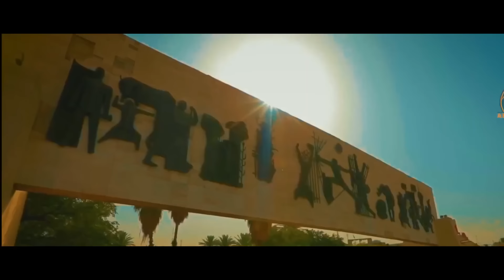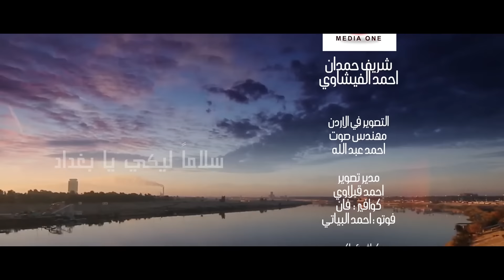طه سليمان و مجموعة من الفنانين العرب - اوبريت سلاًما ليكي يا بغداد - 2020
اوبريت سلاماً ليكي يا بغداد
" اهداء من فنانين الوطن العربي للعراق الحبيبة "
الفيديو كليب الرسمي Official Video Clip

غناء
احمد سعد - مصر
محمود الشاعري - العراق
حسين السلمان - الاردن
مجد القاسم - سوريا
طه سليمان - السودان
حنان شوقي - مصر

كلمات/عبدالله حسن
كلمات المقطع العراقي/ حيدر الاسير
الحان/ شريف حمدان
توزيع/ احمد عادل
هندسه صوتيه/ محمد جوده
تنفيذ أوديو/ شريف محمد

التصويرفي الاردن
مهندس صوت/ احمد عبدالله
مدير تصوير/ احمد قبلاوي
كوافير/ فان
فوتو/ احمد البياتي
كوافير و ماكي/ اسامه عبده

كاستنج الإخراج
محمد حسام
وليد مخلص
إسلام هيكل

مدير تصوير/ عباس الفاتح
مدير إنتاج/ احمد امين
اضاءه/ حماده كئه
Edit / محمد عصام

إنتاج شركة تكوين
القناة الرسمية للفنان السوداني طه سليمان
أغاني و كليبات الفنان طه سليمان جديدة 2018 اشترك في القناة ليصلك كل ما هو جديد و أحدث الكليبات و الحفلات و السهرات و البرامج و المسلسلات ... لا تنسو " الأشتراك " وتفعل " الجرس " 🔔  ليصلك الجديد و الحصري .
© TAHA SULIMAN OFFICIAL YOUTUBE CHANNEL ©

من اشهر اغاني الفنان طه سليمان
( بسحروك - وحشاني - سائلين عليك - اتوهجي - انا و حبيبي - ما شفتوها - جناي البريدو - دايرك براك في كلمتين - ملكة كونك - ست الفريق - اشتقت ليك ) .